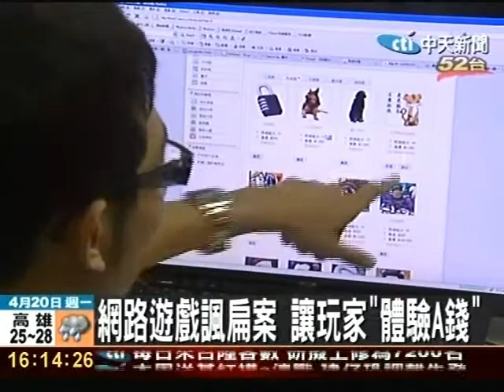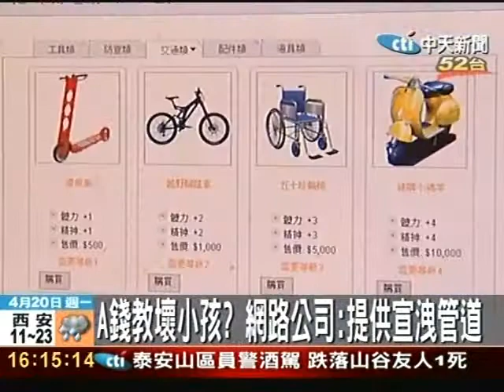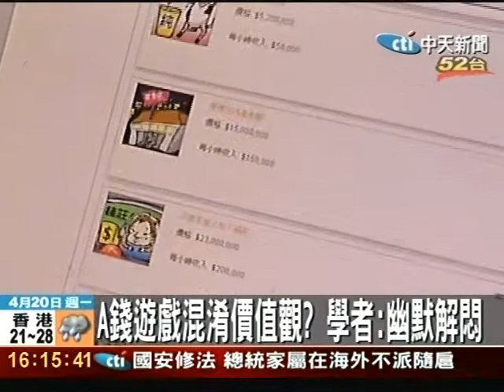網路遊戲諷扁案 讓玩家體驗A錢！